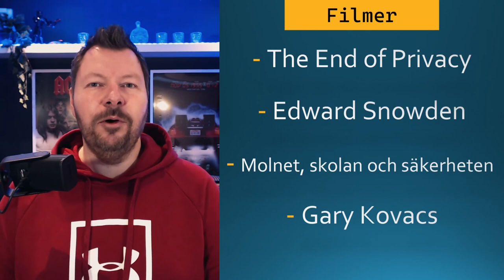Integritet medier och teknik